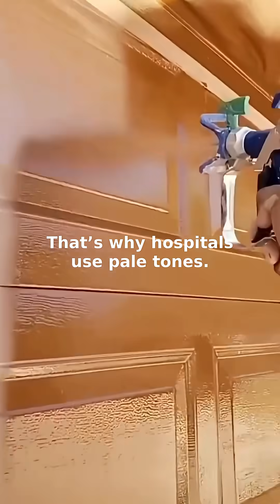Color Changes How You Feel—Here’s Why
Color impacts your nervous system more than you think. It can trigger safety, urgency—or deep emotional memory.